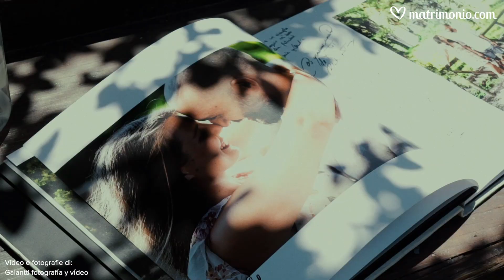📸 10 MOTIVI per fare un servizio fotografico PREMATRIMONIALE 📸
Il prematrimoniale è un servizio fotografico che ritrae la coppia in un contesto informale. È un modo eccellente per prendere confidenza con l'obiettivo e rompere il ghiaccio con il fotografo scelto per il vostro matrimonio, oltre ad essere un bellissimo ricordo del periodo dei preparativi di nozze. Scopri di più!

Non sei ancora iscritto al nostro canale YouTube?

Ti diamo il benvenuto sul canale YouTube di Matrimonio.com! Qui potrai trovare tante idee per il tuo grande giorno. Scopri i consigli più utili e le ultime tendenze per vivere il matrimonio che hai sempre sognato.

Ogni settimana, nuovi video per conoscere tutti i trend del mondo dei matrimoni: abiti da sposa, consigli di bellezza e stile, tutorial per trucco e acconciature, coreografie per il ricevimento di nozze, consigli sull’organizzazione e molto altro ancora.